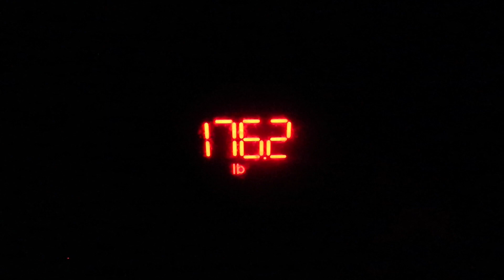WEIGH IN DAY!! STILL IN A STALL.. WHAT AM I DOING WRONG | SUGAR CRAVING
HI FRIENDS!!!

CREATE A HEALTHY LIFESTYLE NOW!

GET THE ULTIMATE GUIDE TO BREAK YOUR STALL AND JUMPSTART YOUR WEIGHT LOSS! I BROKE A 4 MONTH STALL AND LOST 5 POUNDS IN A WEEK!!

12ciux
POBOX 420692

Chattanooga ColPac - Reusable Gel...